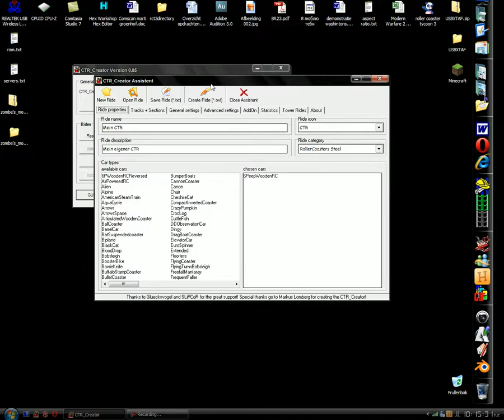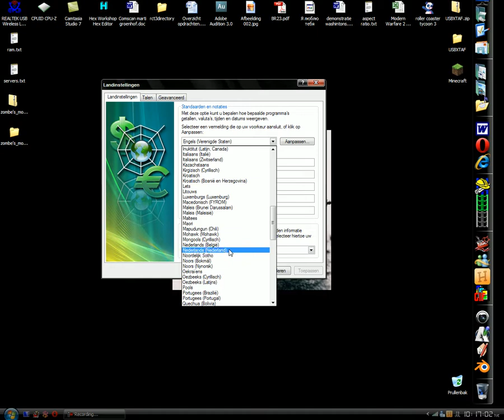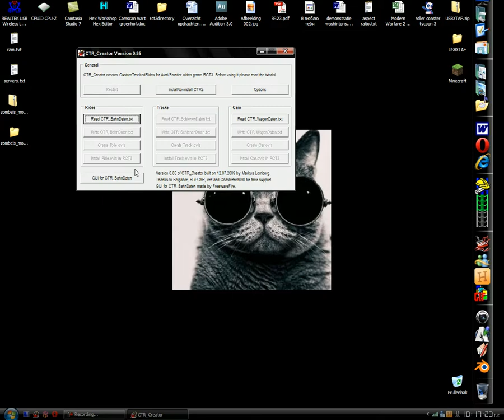CTR Creator - '16,000' is not a valid floating point value.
this is just quickly done with no preparation of any kind.
Be aware that I use windows xp as operating system and not vista or 7.

if you have windows vista or 7 you will have to find the "local" configurations yourself because I have no idea where it then is.

the error I got in the end is not something to worry about. if you click save ride and then cancel it will still save the ride but then as "MeinEigenerCTR" so it just asked me if I wanted to overwrite that file.

I hope this helped you a little bit and have fun creating your ctr's

I am still a little in the rct3 game and if you have some more questions you're free to ask.